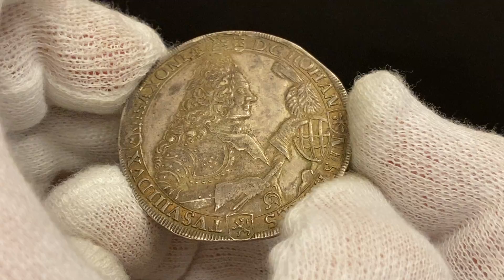Lot 1297 German States Saxony Thaler 1720 RR